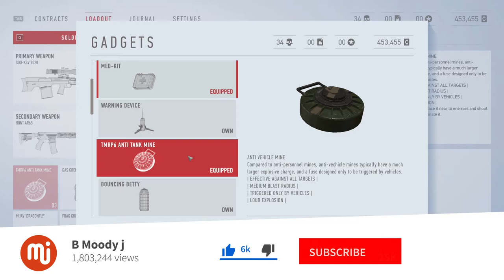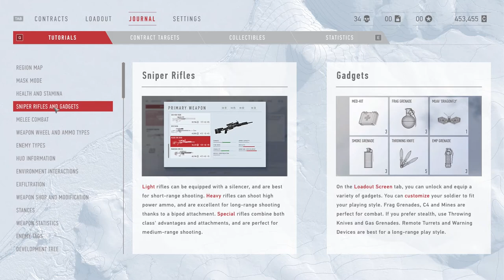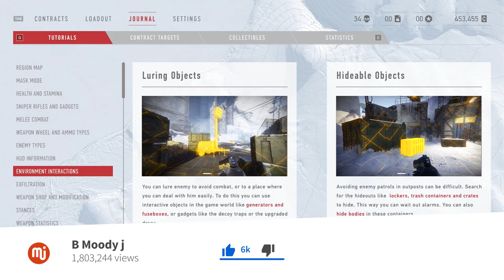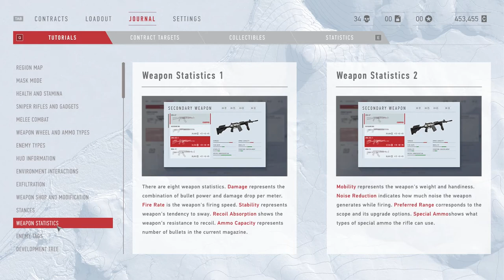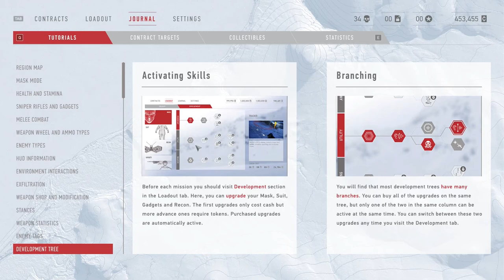Sniper Ghost Warrior Contracts Game Review in Hindi | Bmoodyj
Sniper Ghost Warrior: Contracts is part stealth game, where you’re asked to infiltrate areas and remain undetected.  It’s also part sniper simulator, with the finer details that you’ll need to tend to like lining up the perfect shot accounting for things like wind and distance. On both fronts, the game plays pretty well, except for when some of the technical problems like frame rate drops and stuttering take place (on the Xbox One version we tested).